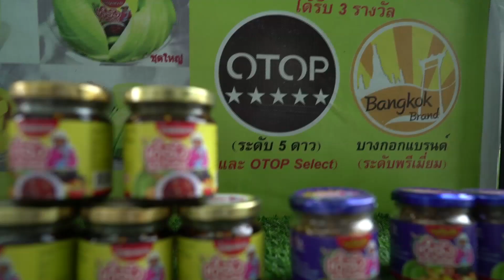ธนาคารออมสิน 2563 - EP.2 ศูนย์พัฒนาผู้ประกอบการรายย่อย